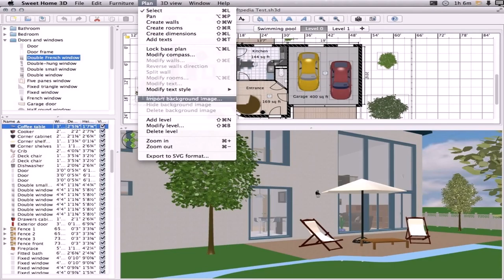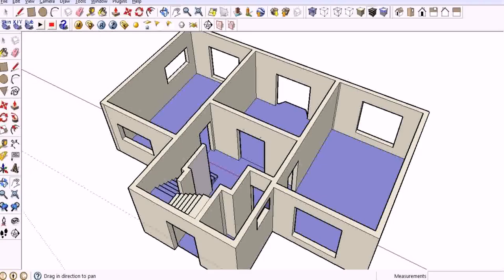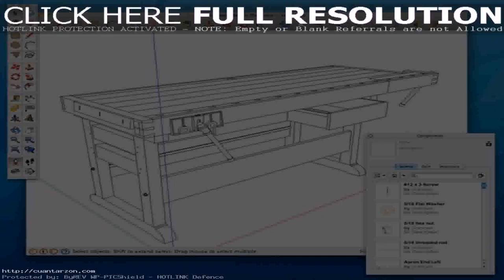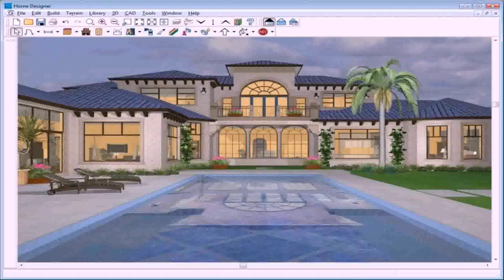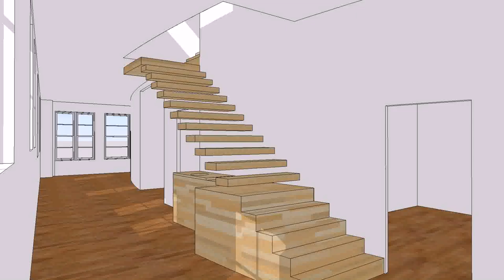House Plan Design Software Free Download For Mac (see description)